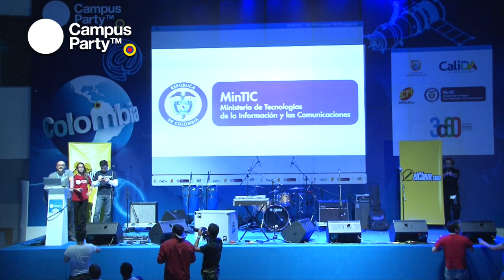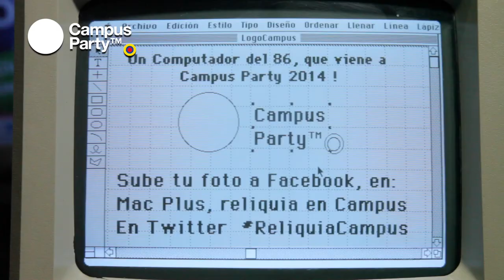CPCO7 - Registro Día 2